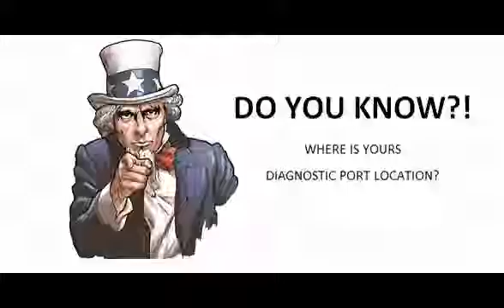Ford Transit 1985 11 1991 10 Diagnostic Obd Port Connector Socket Location Obd2 Dlc Data Link 575